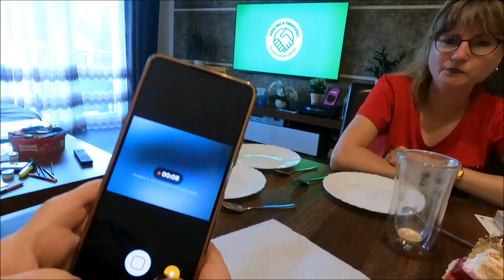Próba Testu 😉😉😁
Chcesz dołączyć do magicznego grona ?
Wieczór z Wróżką codziennie około 21:00
BŁOGOSŁAWIEŃSTWO TYGODNIA w każdą niedzielę o 21:00
Opłaty Paypalem
12 zł za pytanie

Bank Pekao   nr konta: 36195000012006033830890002
Kod SWIFT/BIC Bank Pekao: PKOPPLPW
IBAN Bank Pekao: PL 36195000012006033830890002

Adres korespondencyjny:
Poczta Polska Odbiór w punkcie
Joanna Wiśniewska
Pl.Szarych Szeregów 5 a,
98-100 Łask